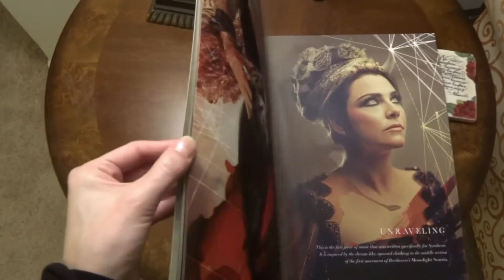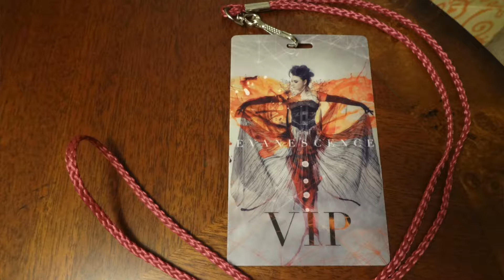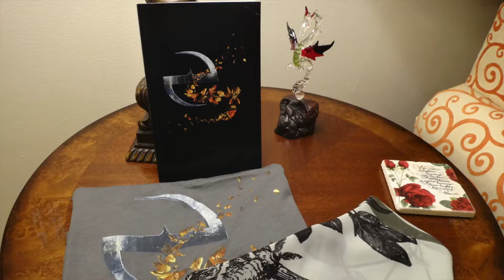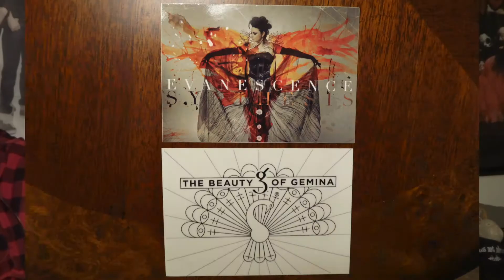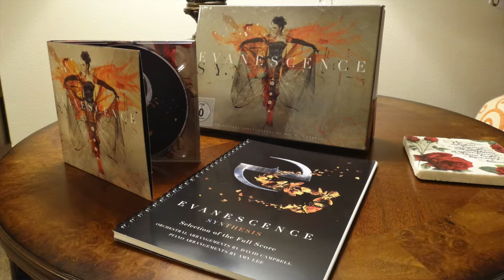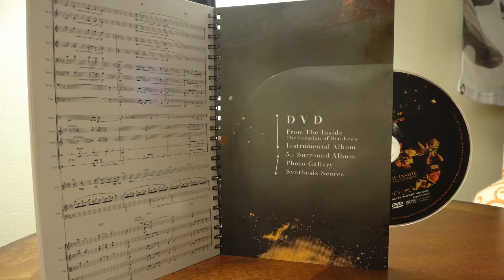Evanescence - Synthesis Review: Tour, Album, and Sonic Seducer!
I'm trying a sound "improvement" feature in my editing program with this video to remove background noise...I don't think it's an improvement. What do you guys think?

Beethoven / Fly (EP Version)
Crimson (Demo Version)
Worthy of an Early Death (Demo Version)
The Resurrection